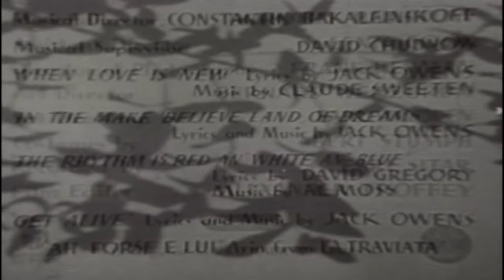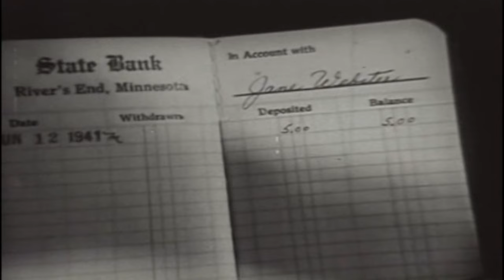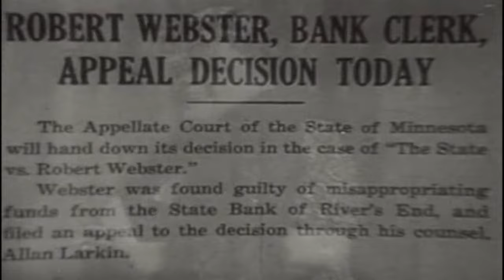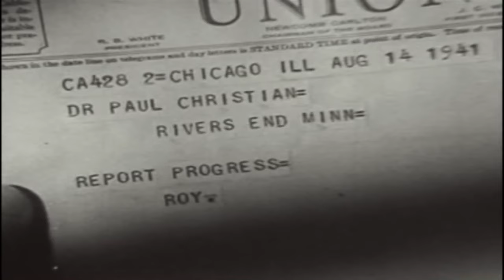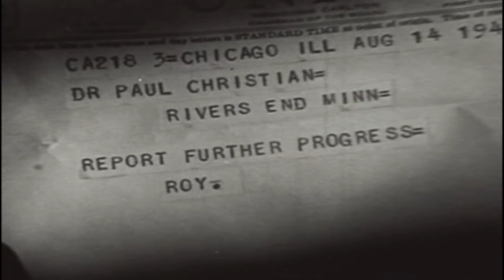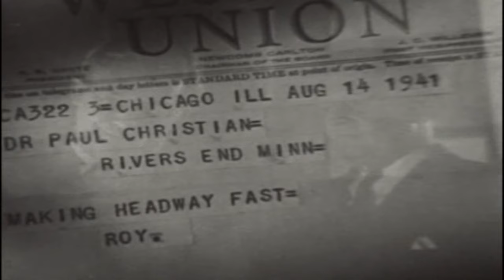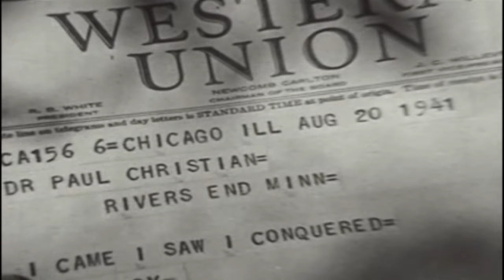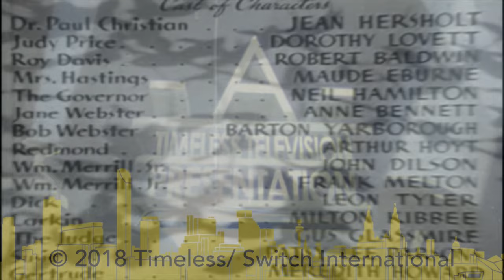They Meet Again | English Full Movie | Drama Musical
In the sixth installment of the series, Dr. Paul Christian hosts a party for nine-year-old Janie Webster, a talented young singer. However, her father, Bob Webster, is suddenly accused of embezzlement at the bank where he works and is jailed, leaving Janie unaware of his fate. When her schoolmates cruelly inform her of her father's imprisonment, Janie falls gravely ill. Believing in Bob's innocence, Dr. Christian and his quirky household, including his astrologically inclined housekeeper, launch an investigation to clear Bob's name. Their efforts culminate just in time for Janie to triumph in a state-wide singing competition.

Starring: Jean Hersholt, Dorothy Lovett, Robert Baldwin

Directed by: Erle C. Kenton